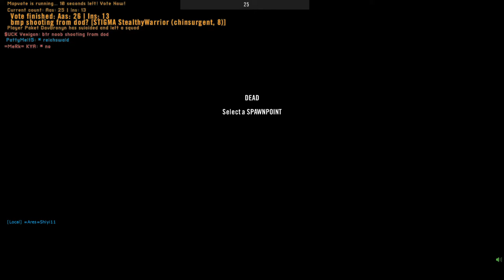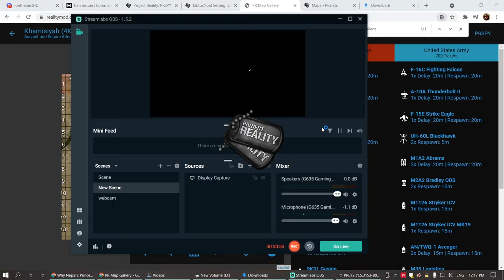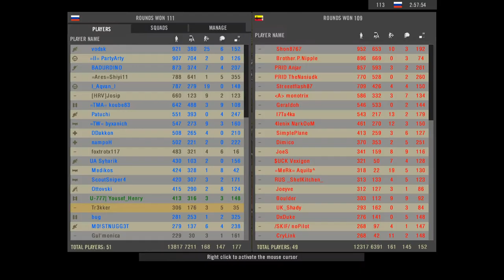skyfob fucks us up PROJECT REALITY 2021 11 04 11 46 06